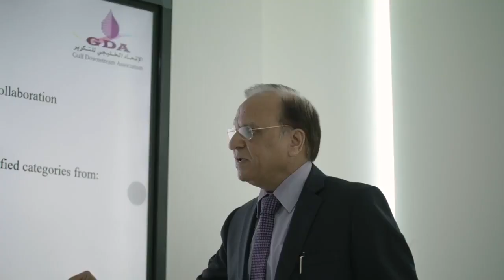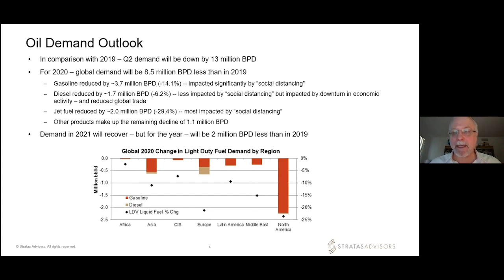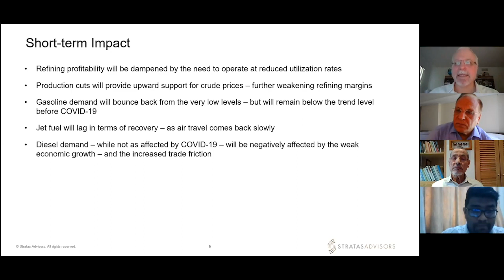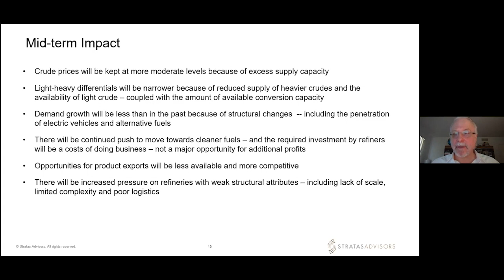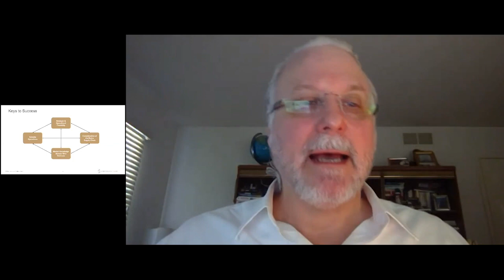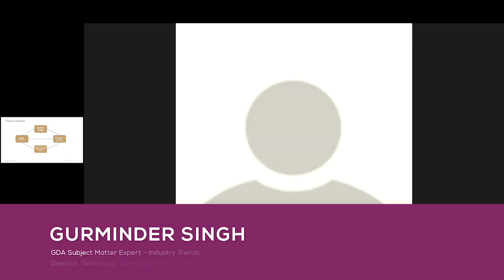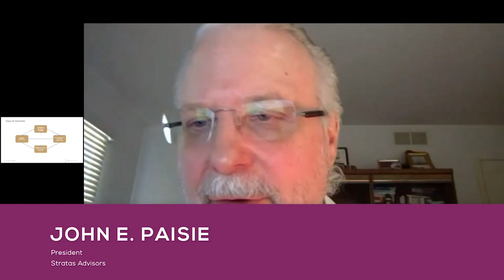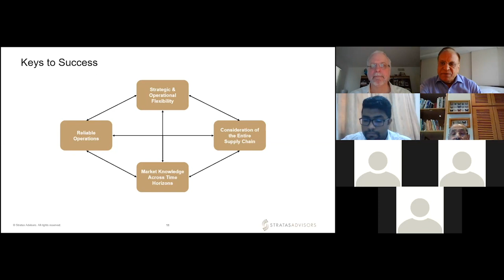GDA Conversations Episode 5 with John E. Paisie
John Paisie, President of Stratas Advisors,  shares his valuable insights on “What to Expect in the Aftermath of COVID-19?”.

During this webinar, John will cover the following aspects:
- The initial impact of COVID-19
- Market outlook associated with the reopening of the economies
- Implications for the global refining sector
- Strategic considerations for Gulf refiners